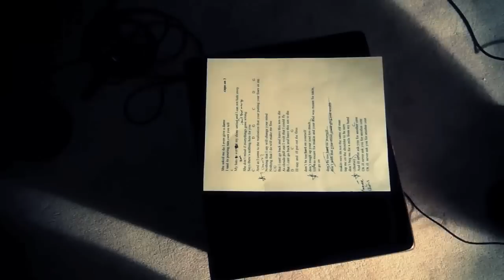Anthony Lohan - Hard On Yourself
From The Album - Search For Self
Available In April 2012